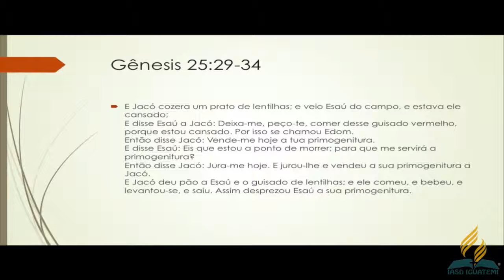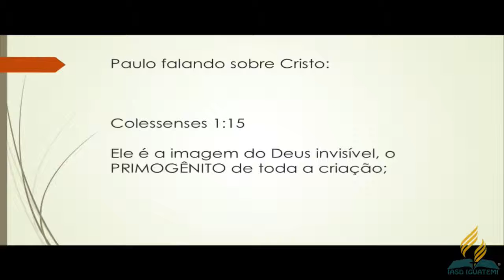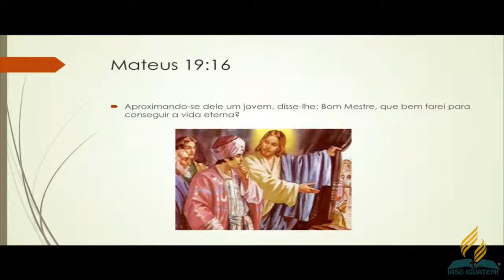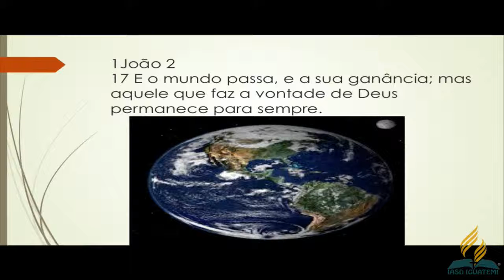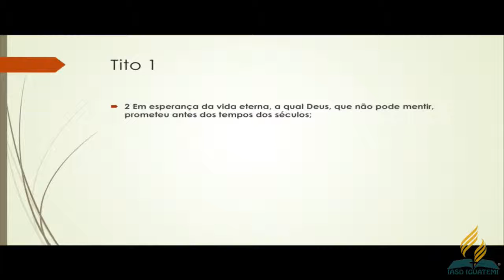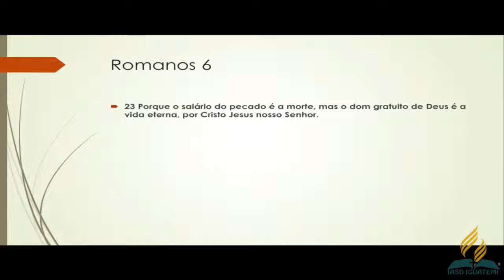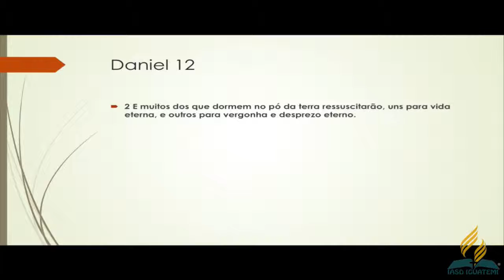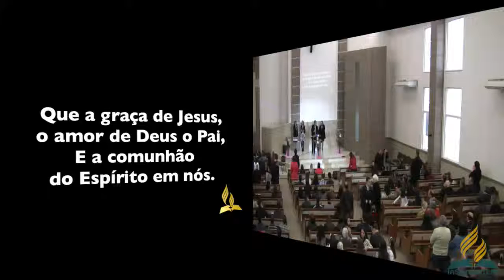Em busca da Fórmula Perdida. IASD IGUATEMI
Culto de sábado 30/05/2015 - com Alexsandro Leopoldo - IASD IGUATEMI